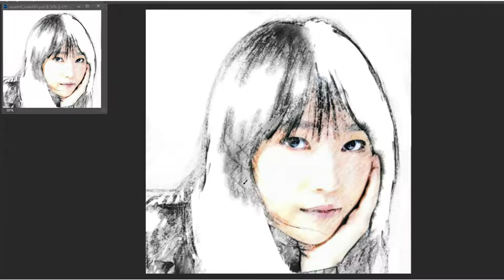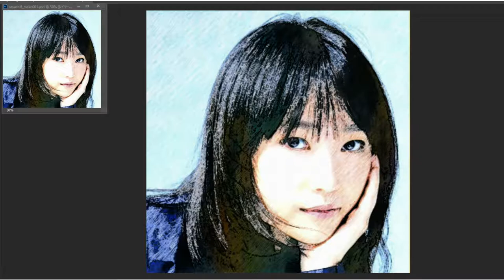Drawing Riho Sayashi portrait : 鞘師里保 rihometal babymetal Painting fan art ファンアート 描いてみた | IToMi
IToMi　です。久々にりほちゃん描きました。
動画アップは土日に1～2本定期的に、休日もできれば1本あげていく予定です。

多摩美術大学グラフィックデザイン科出身です。
画歴は30年以上、生まれてからずっとお絵描き図工美術はトップです。（全国区美大予備校に入るまではね）
賞歴はターナーアワード優秀賞（美術学校出身者のみで倍率が2000倍位　グランプリは取れなかった・・・）
他には公募に出したことがないです。

アーティスト、アイドルが好きです。

I graduated from Tama Art University.

I love artist, musician and singer.

女性中心に描いています。

人物をアナログ、デジタルも真剣に描いていきます。